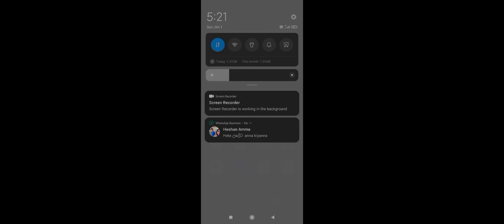October 6, 2023